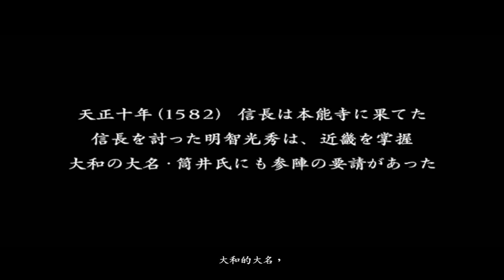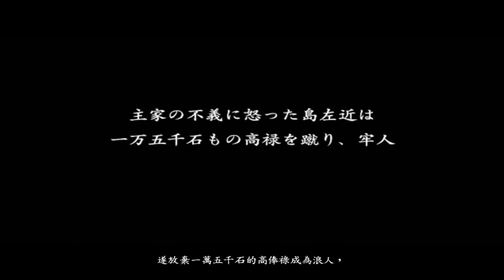戦国無双2 島左近 Shima Sakon 中文劇情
這是之前要給別人的